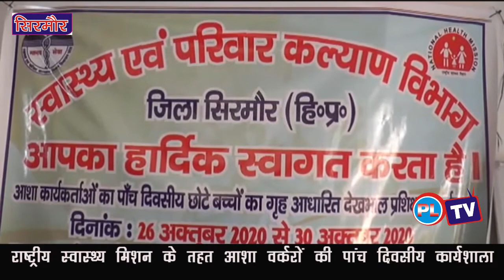राष्ट्रीय स्वास्थ्य मिशन के तहत आशा वर्करों की पांच दिवसीय कार्यशाला.